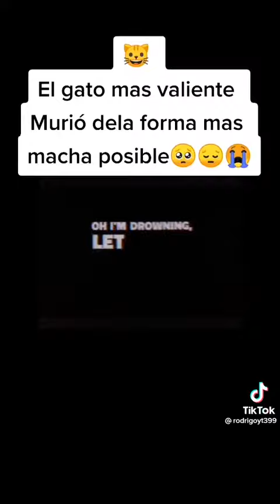mírenlo hasta el final a la final es muy triste😭😭😭